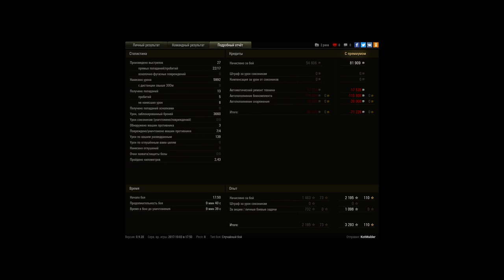Conqueror, Фьорды, Стандартный бой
Игрок: KotMulder